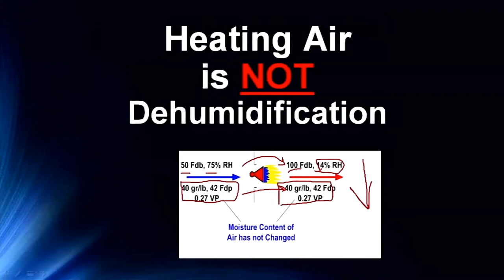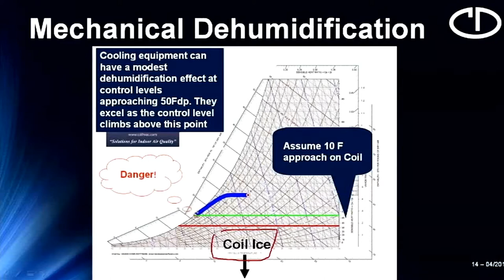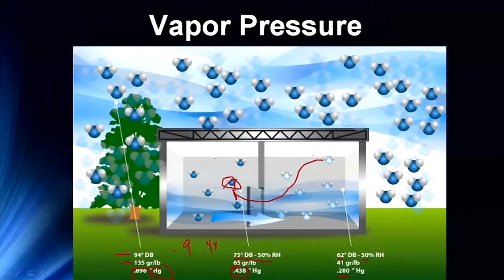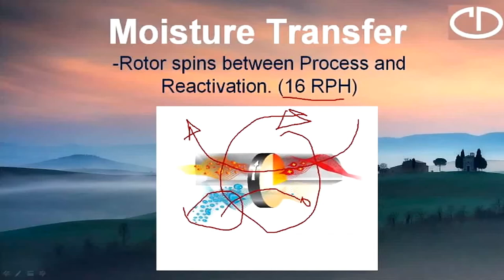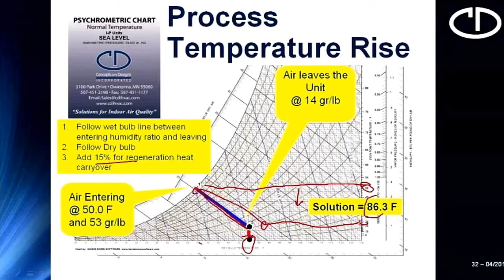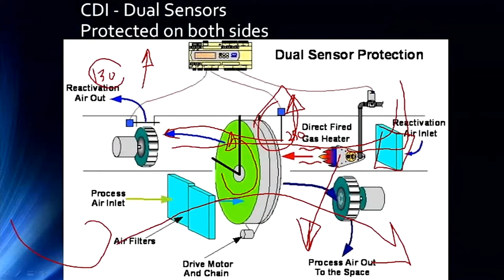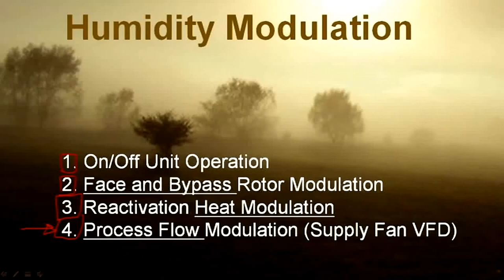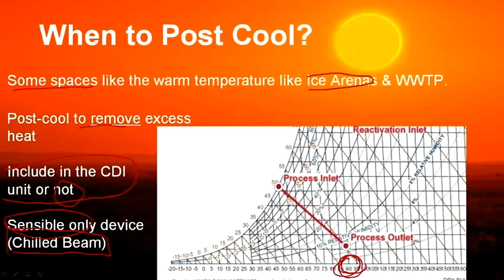Principles of Active Desiccant Operation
You may already be using active desiccants, but how do they really work? Industry “rules of thumb” may be coursing through your veins, but what are they based on? Learn how active desiccants adsorb and desorb moisture, factors that affect performance, and industry leading energy saving possibilities.